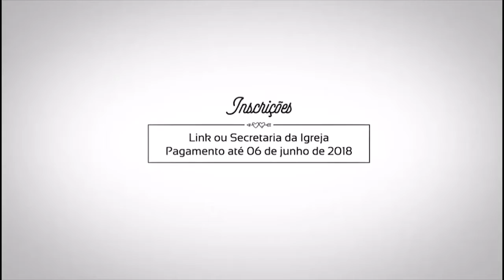PIB em Teresina | Informa PIB (03/06/18)